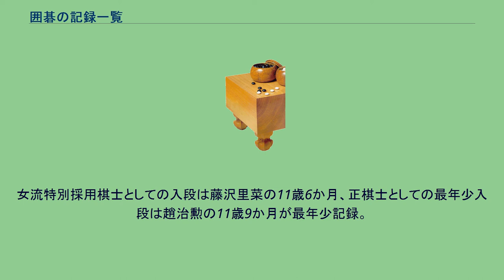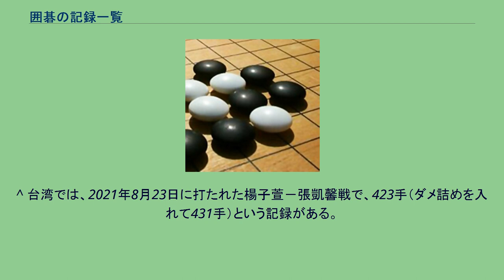囲碁の記録一覧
囲碁の記録一覧（いごのきろくいちらん）は、日本棋院または関西棋院に所属する囲碁棋士の記録の一覧である。
太字は名誉位獲得。
※この他、大竹英雄は日本棋院第一位決定戦で2連覇、これが発展した全日本第一位決定戦で引き続き5連覇し、計7連覇を果たしている。
名誉称号 各タイトルを5連覇または通算10期以上保持した者は、現役引退後または60歳の誕生日を迎えた後に「名誉○○」（○○はタイトル名、本因坊は永世称号として「○○世本因坊」）を名乗ることが許される。
また10連覇(本因坊戦は9連覇)した場合現役60歳未満で名乗ることができる。
括弧つきの棋士は、条件を満たすまで名誉称号を名乗ることができない有資格者。
七大タイトルを全て一回以上通算で経験する事をグランドスラムと呼び、これを達成したのは趙治勲、張栩、井山裕太の三人（2018年現在）。
このうち、井山裕太は七大タイトル全てを同時に保持したことがある（2016年、2017年）。
また、井山は2017年のすべてのタイトルを獲得する年間グランドスラムも達成した。
残り1タイトルで達成するのは林海峰、山下敬吾の2人。
大三冠 棋聖・名人・本因坊を同時に保持する事を大三冠と呼び、これを達成したのは趙治勲と井山裕太の2人（2020年現在）。
名人本因坊 名人と本因坊を同時に保持したことのある棋士は、過去に坂田栄男・林海峰・石田芳夫・趙治勲・張栩・高尾紳路・山下敬吾・井山裕太の8人。
下記は日本棋院所属棋士のみを対象にした集計であり、関西棋院所属の棋士は集計に含まれていない。
こちらも日本棋院所属棋士のみを対象にした集計であり、関西棋院所属の棋士は集計に含まれていない。
^ 第1期 - 第5期はアコム杯 ^ 2008年以降、過去に新人王戦優勝の経験がある棋士は新人王戦に出場できないように規則が変更された。
そのため、規則が再度変更されない限りはこの記録は破られることはない。
^ 名人在位8期を含む。
^ 仲邑菫は英才特別採用推薦棋士での入段。
女流特別採用棋士としての入段は藤沢里菜の11歳6か月、正棋士としての最年少入段は趙治勲の11歳9か月が最年少記録。
棋士採用試験も参照。
^ a b 一部記録の紛失がある。
^ 台湾では、2021年8月23日に打たれた楊子萱－張凱馨戦で、423手（ダメ詰めを入れて431手）という記録がある。